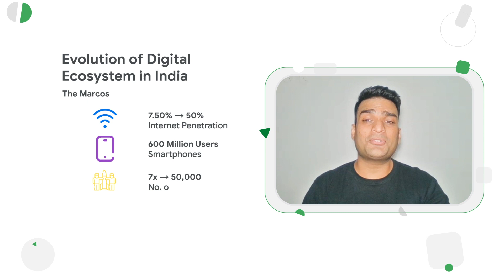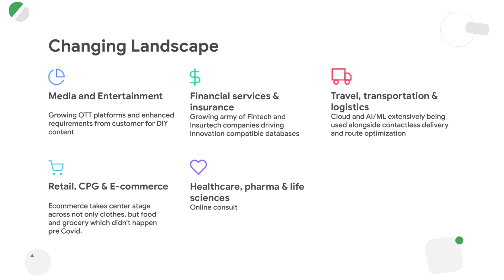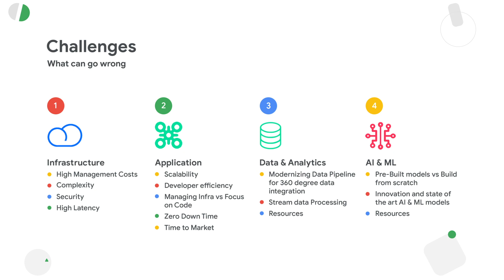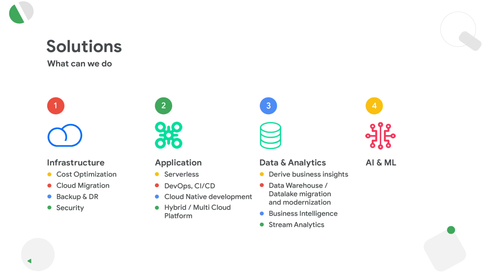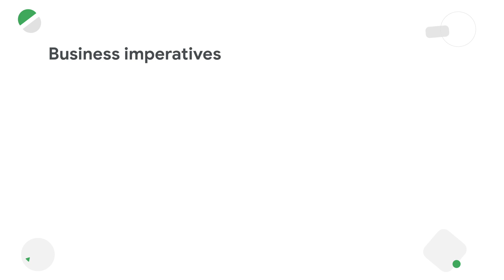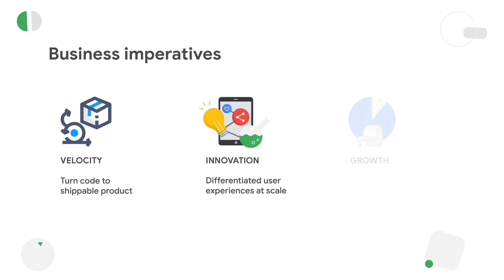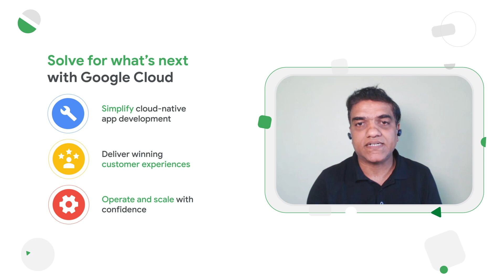Solve for Future of Digital Natives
The evolution of digital ecosystem in India has been extensive. Learn about the latest trends that are driving change in digitalnative organisations and how GoogleCloud can help them solve their challenges around infrastructure, applications, data, smartanalytics & AI/ML functionalities.

Google Cloud helps Digital Natives optimise cloud consumption and technology economics, scale geographically with ease, extend go-to-market abilities, and provide technologies such as ML/AI to help accelerate their revenue generation.